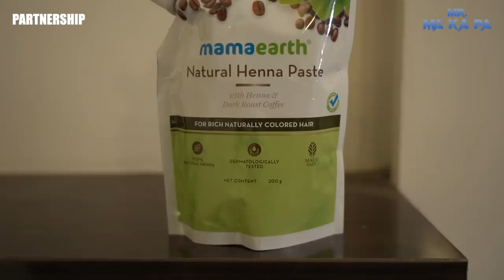Visiting the Royal Family of Dubai 🐅🦁🦅| Dubai Zoo Vlog | Mr Makapa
Visiting the Royal Family of Dubai

Hello Habibi! For a fun excursion, I made it to a family-friendly zoo in Dubai, giving me a one-of-a-kind experience.

The place in Abu Dhabi has many interesting wild and rare animal collections that you can see only with special permission.

Join me for an exclusive zoo tour in UAE and enjoy my Dubai diaries.